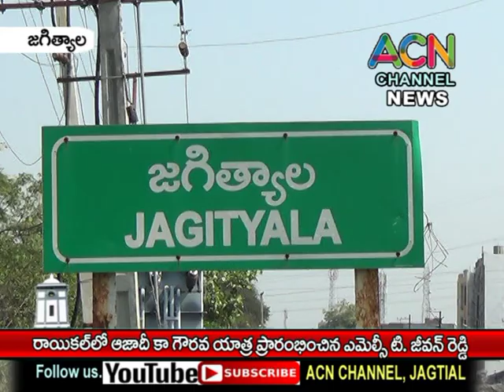జగిత్యాల : రాయికల్ లో ఆజాదీ కా గౌరవ్ యాత్రలో పాల్గొన్న ఎమ్మెల్సీ జీవన్ రెడ్డి